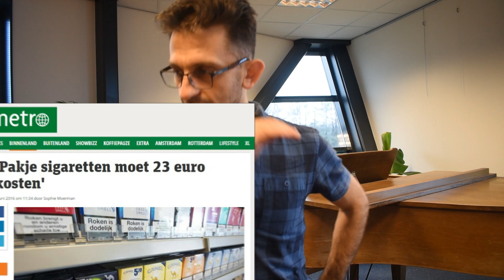ما لا تعرفه عن هولندا 2..أشياء غريبة صدمتني في هولندا..صور العائلة في التواليت!,فضلات الكلاب!!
أشياء صدمتني عند قدومي لهولندا..قد تبدو لكثير من الناس عادية..بكل حال هذا رأي و انتظر رأيكم في التعليقات..
تحياتي..فادي حداد
رابط فيديو "ما لا تعرفه عن هولندا 1"

نرحب بكافة الأفكار و المقترحات  و يمكن لك التواصل معنا لتقديم مضمونك للإفادة العامة